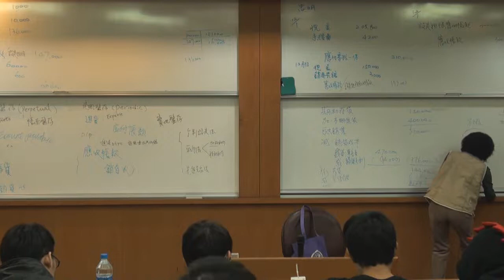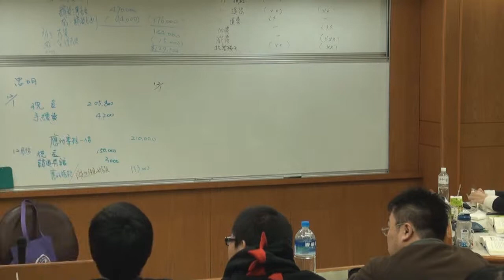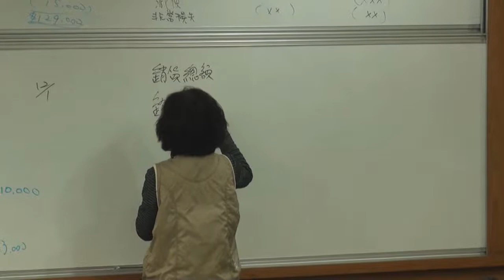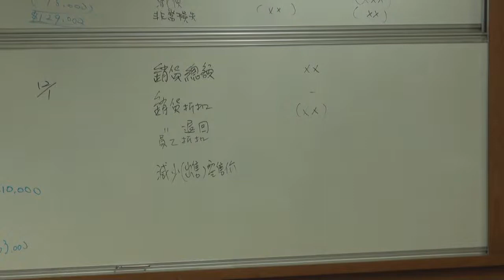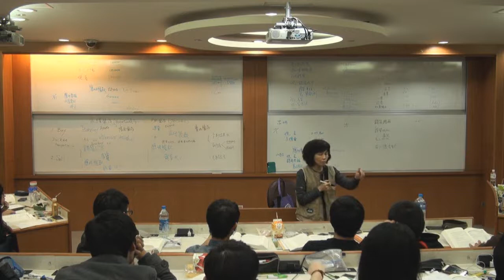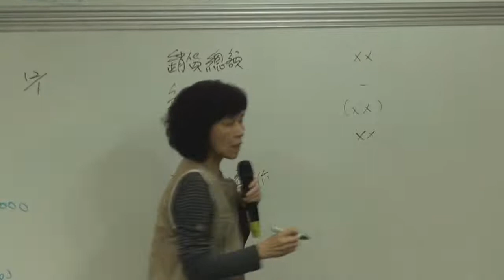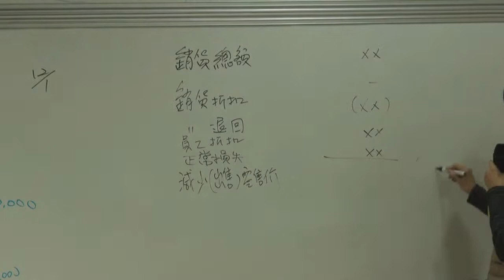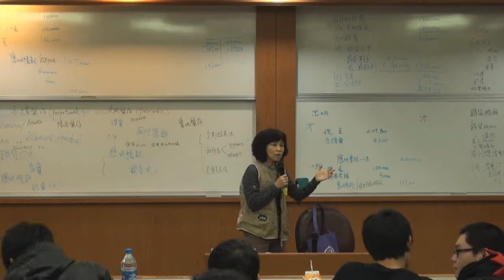中級會計學（一）103 2014 1119 8